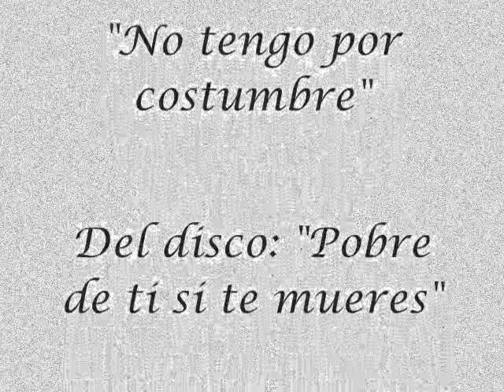Patricio Anabalón "No tengo por costumbre"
"No tengo por costumbre" es un poema del poeta chileno Manuel Silva Acevedo, musicalizado por Patricio Anabalón.
La canción pertenece al disco "Pobre de ti si te mueres" grabado en 2003, en una idea de Patricio Anabalón de musicalizar a los poetas Manuel Silva Acevedo, David Turkeltaub, los que terminan participando en esta... creación colectiva, junto a Patricio Anabalón.

"Pobre de ti si te mueres" fue un proyecto independiente, del que se crearon solo 250 discos firmados y numerados por los autores